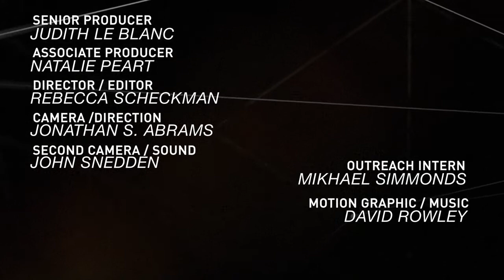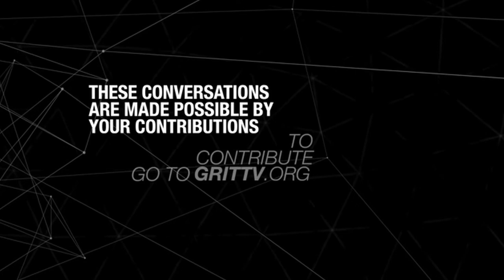Bhairavi Desai: How You Can Support Taxi Workers [Excerpt]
In 2011, the National Taxi Workers Alliance made history, when they became the 57th affliate of the AFL-CIO. Two years later, at the 2013 Convention, yet more history was made when Bhairavi Desai, Exec. Director of the Alliance was  elected to AFL-CIO Executive Council.  Desai spoke with GRITtv. Distributed by OneLoad.com